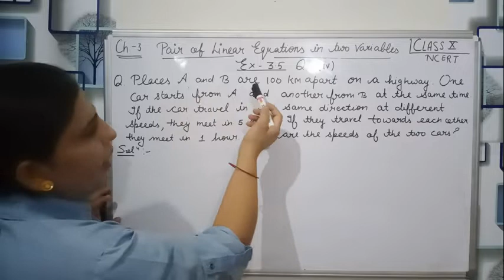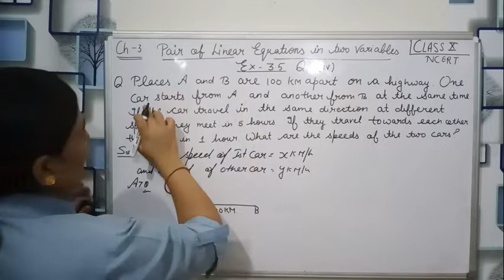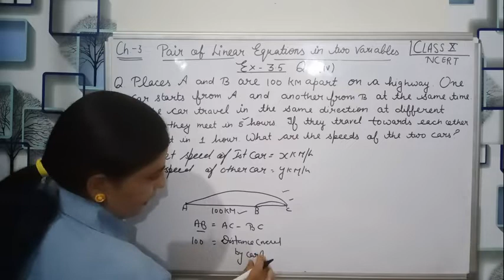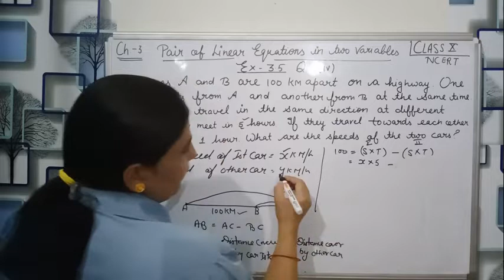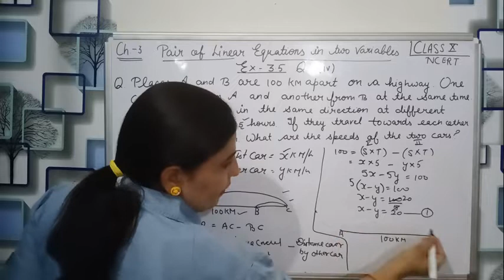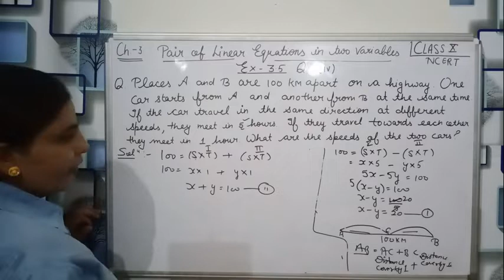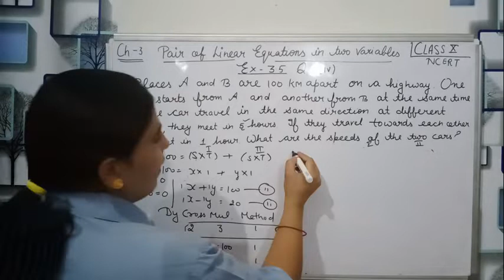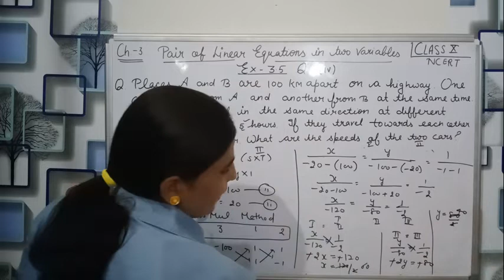Maths 10th || Ch 3 ||Pair of linear equations in two variables || ex 3.5|| ques 4(¡V)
Greetings for students
I am pinki kukreja welcome to all in my channel

In this video we will learn about cross multiplication method using problem sums